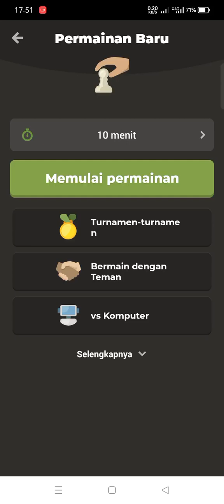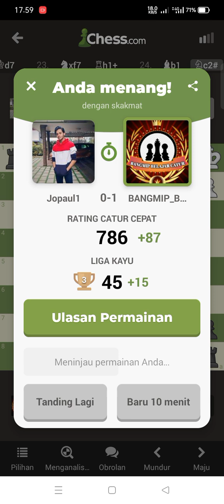SKAKMAT INDAH !! LAGA CATUR ONLINE CHESS.COM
Skakmat indah pake benteng kuda. Permainan cantik. Laga catur online di chess.com.